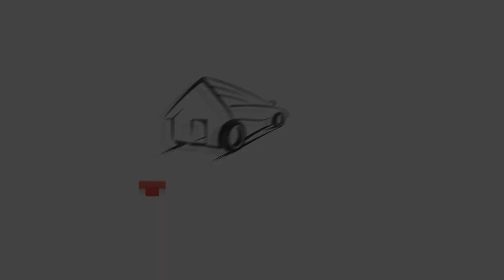Airplane Flying lessons that relate to business | Wholesaling Real Estate Investing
In this video Tom Zeeb discusses Airplane Flying lessons that relate to business:

UNLOCK YOUR POTENTIAL WITH THE DEAL FLOW MAXIMIZER™!

EXCEL IN WHOLESALING REAL ESTATE AND REAL ESTATE INVESTING!

TUNE IN TO TOM ZEEB’S  "Art & Science of Real Estate Negotiation" PODCAST

Join our mailing list and receive an instant download bonus, along with daily messages packed with valuable business and real estate lessons. Click "Free Marketing Guide".

TOM’S TALE: FROM BROKE TO REAL ESTATE SUCCESS

Back in 2001 Tom was broke as a joke.
A near-death experience while whitewater rafting pushed him to find a new way to break free of his 9-to-5 job.

His first "deal" almost took him under as well, but real estate investing saved him in the end. Both personally and financially.

Hundreds of deals later, he is happy to share the same negotiation, marketing and business techniques that set him free, so you can do the same. Simple, structured, and step-by-step.
Techniques that take you from spinning your wheels to doing profitable deals.

Investors of all levels struggle with their businesses. Newbies want to get started, but often keep hitting the wall of confusion and spinning their wheels. Intermediate and advanced investors often find that they made a wrong turn and built a business they aren’t actually happy with, but don't know how to fix and re-engineer it.

Tom works with real estate investors of all levels to get their business built (or re-built) correctly, so that their personal goals and lifestyle stays at the center of everything they do, giving them more money, more time and more freedom to spend as they please.

It is amazing what a few tweaks to the core elements of your business can do for you. Tom teaches investors how to identify and implement those core elements.